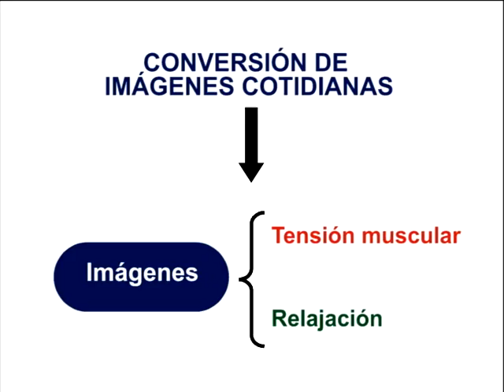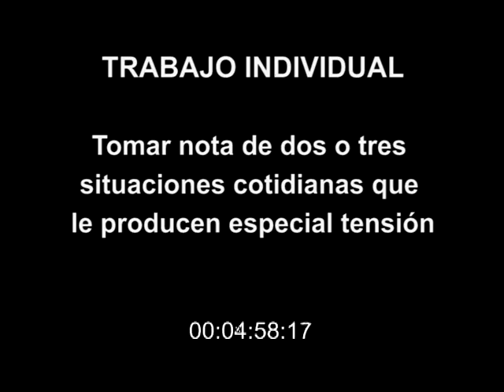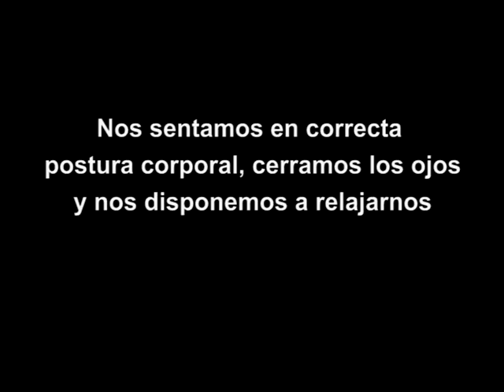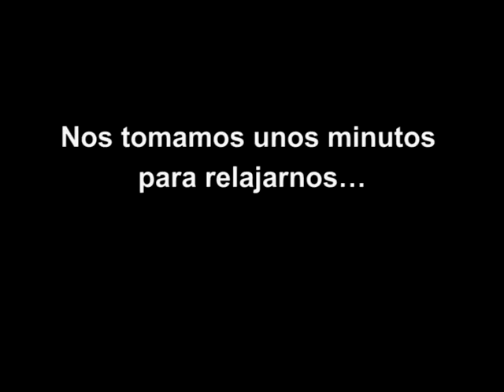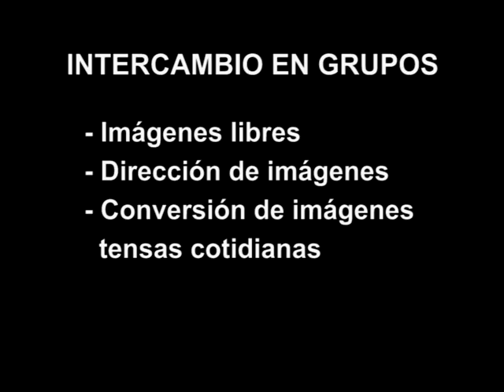Conversión de imágenes tensas cotidianas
Hay una Mirada con la que podemos observar nuestros sueños, nuestros pensamientos, nuestras actitudes. Pero también nuestro pasado y nuestras imágenes que tenemos del futuro. Esta es la Mirada Interna. Ella juega en nuestra vida una intensión fundamental. En estos ejercicios proponemos poner en marcha esta Mirada, no accidentalmente sino con la intensión puesta en ella misma. (Ejercicios extraídos del libro Autoliberación de Luis Alberto Ammann) material producido por el Consejo por la Paz y la No Violencia en Moreno. Comunidad del Mensaje de Silo, Moreno Norte.